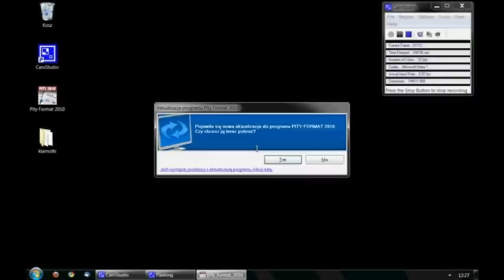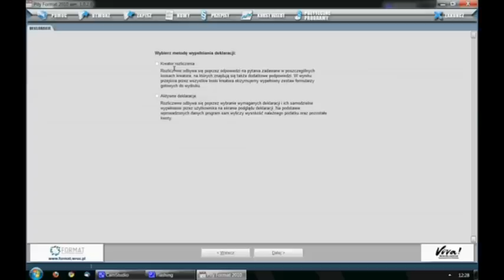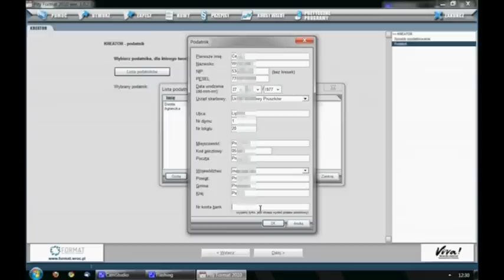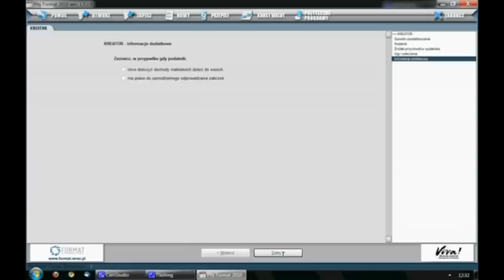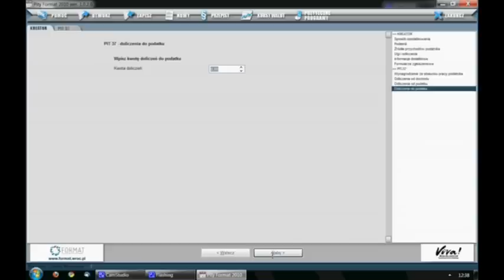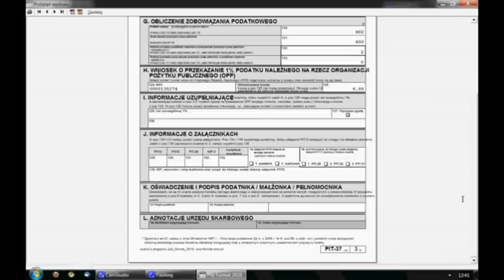Jak wypełnić PIT 37 2010/2011 za pomocą darmowego programu - poradnik - tutorial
Sprawdź jakie proste jest rozliczenie PIT 37 z pomocą darmowego programu, który możesz pobrać ze strony Rozlicza PIT 37, PIT 28, PIT 36 i inne.